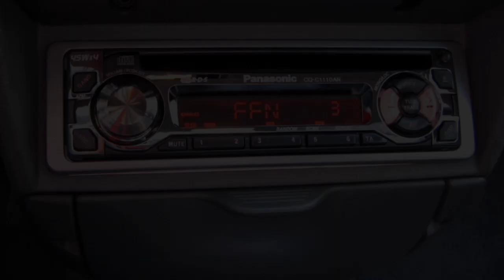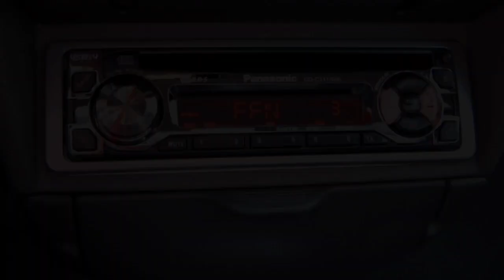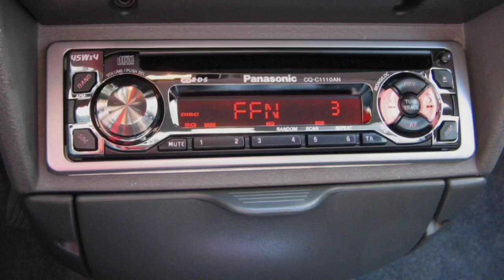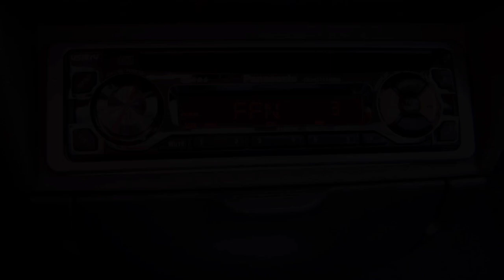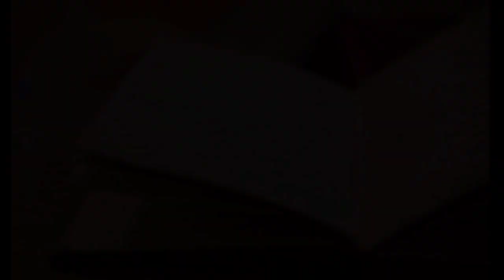ಅಪಘಾತನ ಅಥವ ಕೊಲೆನಾ | Real horror stories in kannada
horror stories in kannada, Kannada Horror Stories, kannada real horror stories, kannada horror, kannada movies, Horror Land Kannada Stories, bangalore horror stories, horror stories, real horror stories